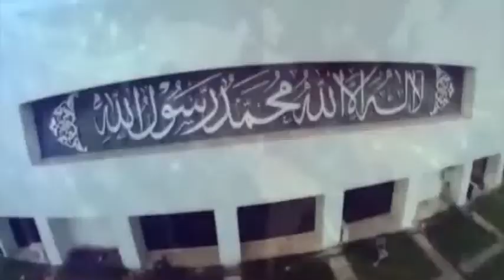Islamabad Time Mehran Tv PPP